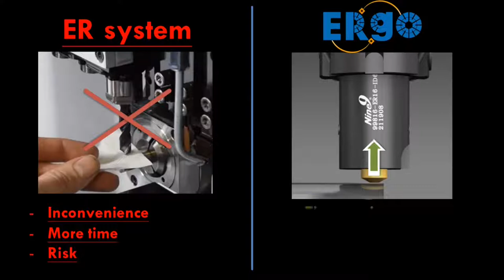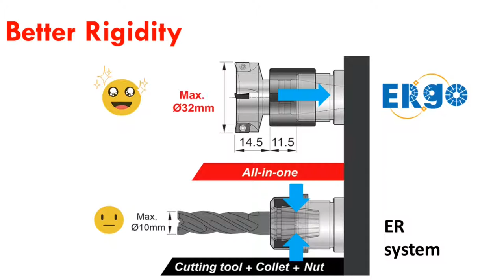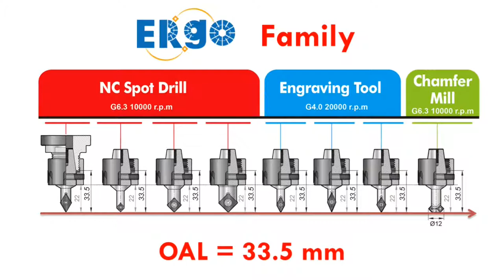Nine9 Ergo cutter system apply for Swiss machining, tapping center and standard ER16 collet chuck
The tool length and tool diameter selection is restricted by the limited space on Swiss type lathe. Ergo can solve this problem, we start with ER16.

AS long as it complies with ER16 specifications, you may use Ergo in lathes or milling machines. Main applications on Swiss Type automatic lathe, CNC Turning center, tapping center and standard ER16 collet chuck such as Star, Citizen, Tsugami, Doosan, Tornos, INDEX, EMAG and so on.

Ergo tooling system provides NC Spot Drills, Engraving tools, Chamfer mills, Power mills and center drills for you.
+ Features:
● Minimize tool setting time
● Easy adopt, simply and quick change.
● Excellent repeatability, saving change time.
● Ultrashort tool length fits limited space.